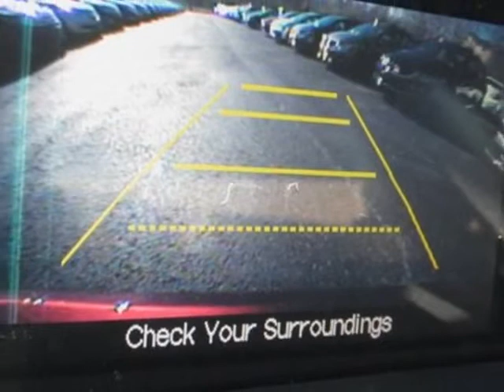2013 Honda Civic Sdn 4dr Auto LX Sedan - Franklin, TN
Darrell Waltrip, Franklin, TN - Honda Civic LX Automatic Sedan